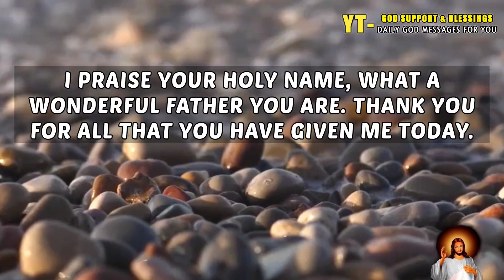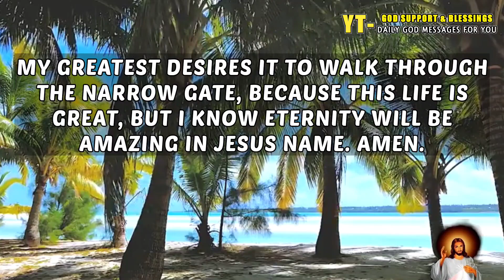❣️ God Message For You Today | my child ~ Jesus is Sad Because You Always Skip Him 💯😭 | Jesus Christ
Topics covered:

This Video Includes All These Searches👇
1. God message for me today
2. God message for me
3. God message
4. God's message
5. God message for you
6. Message from god
7. God blessings message
8. god says
9. god says today
10. god says channel
11. god says message
12. god says shorts
13. god says i love you to lucifer
14. god says youtube channel
15. god says to you today
16. god says quotes
17. god says to you
18. god says to me
19. god says to love everyone
20. god says to forgive
21. god says to forgive and forget
22. god message for me today
23. god message quotes
24. god message channel
25. god is saying to you today
26. god is saying to me today 2022
27. jesus says
28. my child

Godmessage
JesusChrist
Christianmotivation
Bible
Jesus
god says
god message channel god is saying to you today
jesus says
my child